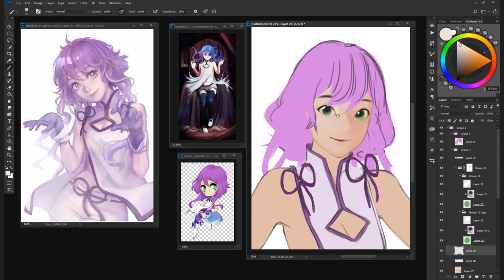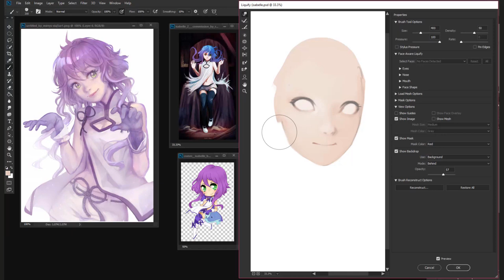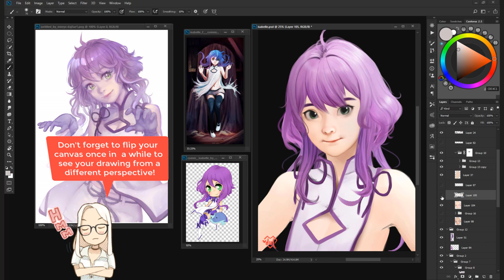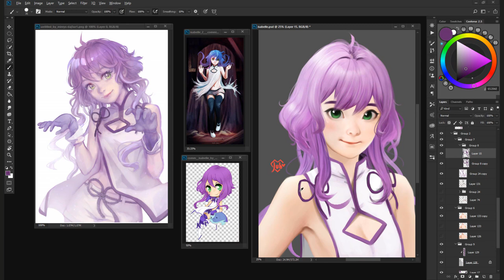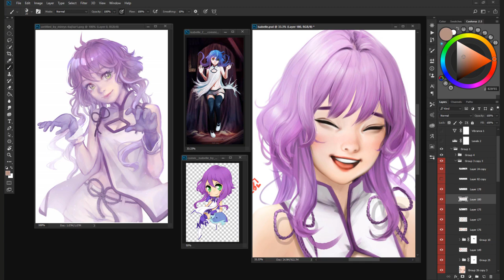Art Commission #1 : Isabelle - Digital Painting Timelapse [Photoshop]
A commissioned piece of Isabelle,

References used :
1. by Mireys
2. by Sereru
3. by Raiden Chino
[the direct link to the artist's drawing is unavailable at the moment this video is posted]

Jubi#2061

1. Where We Belong by Vexento
2. Floating With You by Vexento
3. Sentimento by Vexento